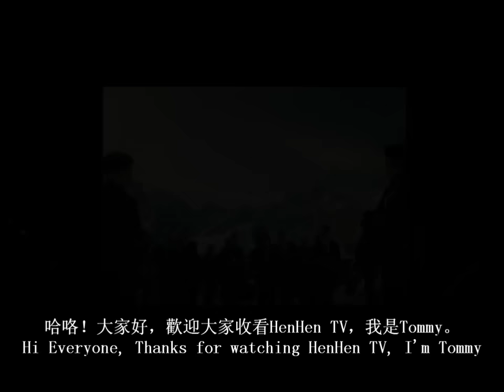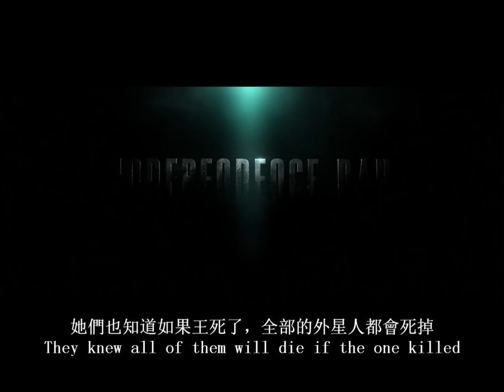ID4星際重生影評：獨立日2影評和觀後感， ID4：resurgence movie review，星际重生影评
Hi 大家好，歡迎大家收看HenHen TV，我是Tommy。
我等了20年，昨晚在ID4星際重生上映的第一天，
我就迫不及待的看了這萬眾期待的ID4星際重生
如果你還沒看我之前的預告分析，請先看了我的ID4星際重生預告分析！
雖然我不會劇透，但是還是會大概說一下我的觀後感。
這齣戲很明顯是要打中國市場，為什麼？
因為很多中國品牌打廣告打到太空去了
這個電影大概兩個小時，你不會覺得很長
感覺一下就過去了，因為沒有太多的廢話
一來就說明外星人打到地球了，沒有什麼時間給你喘氣
不用說，現代最先進的電腦特技真的加強了這齣戲的看點。
那種看著那些建築物被破壞的真實感。
那龐大的太空船的破壞力,
看到很爽哦！
那最重要的還是故事。
這次的兵力大概比以前加多十倍吧～用外星人的科技打回外星人。
我很喜歡這次的空戰，它完成了第一集無法完成的畫面。
但還是會像第一集一樣，你會有那種：虾？這樣而已就結束啦？
就是有那種以為會有一場惡戰，但結束的有點簡單咯，
雖不至於讓人失望，只會覺得有點美中不足的地方。
以下有幾個疑問：

第一：如果外星人那麼聰明，他並不需要出動他的王，只是派它的兵就可以淹沒你們了。
她們也知道如果王死了，全部的外星人都會死掉，它應該不會那麼的輕率吧？那是聰明還是蠢啊？
第二：如果他要搶回那個宇宙知識，她不是應該先停止破壞地球，不然他會波及他自己吧。
第三：還有少少就破壞到地球，為何就這樣飛走啊？如果皇死了後應該全部外星人都會死掉，誰駕船走啊？

這些就是電影沒有想得透徹的地方，如果比較起第一集，第一集還會比較合情合理
如果要打分，我會給75%，給予他的電腦畫面，和快節奏不會太羅嗦，戰鬥畫面和一些故事情節

不過這個電影有隱藏幾個驚喜，加深這個電影的可看度。什麼驚喜？自己買票看吧！
如果你已經看了這齣戲，有什麼意見，可以留言給我或給予你自己的見解。

謝謝大家的收看，我們下個影片見

I have been waiting for this moment for this ID4 2
i watched on the premiere of the film yesterday
if you haven't watched my 1st video, please watch it 1st.
I won't tell you the story here, but will give my opinion

This film targeted china market, why say so?
Because some china brand will be advertise in this film
this movie about 120mins, but you don't really feel it because very fast pace and no bull shit ,really just straight to the point and telling you that Alien has arrived
The latest computer graphic really makes this movie looks real, example the building collapsing, the Huge Alien space ship really exciting and looks real, But the most important is still the story.
 it is about 10 times battle jet fighting with alien, which using their
weapon against them, I like the battles very much.
It really better than the first episode But i still feel the same like 1st ID4, You feel it ends up too easily
you expected more but the ending is too simple.
not disappointed, but it actually can be better

i have few questions about this film

1. If they are really smart, the one will not left the but it can just send their army ship They knew all of them will die if the one killed They not supposing so stupid, right?

2. 2nd, if they want to take back the thing They

supposing need to  stop destroy the planet first

They supposing need to  stop destroy the planet first

3. 3rd, still have some more can destroy earth, why left? All the alien die, who is controling?

These are few thing i don't understand If compare the 1st, the 1st more make sense i will give this movie 75 point out of 100  for the
computer graphic, fast pace of the movie Battle screnes and part of the story But there are some surprises in this movies What surprises? Buy tickets and watch it by yourselves